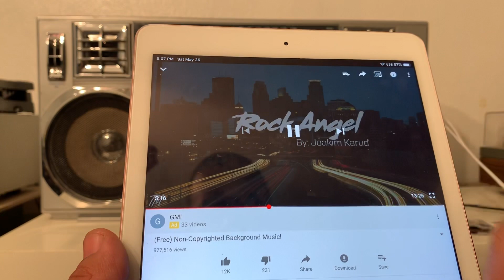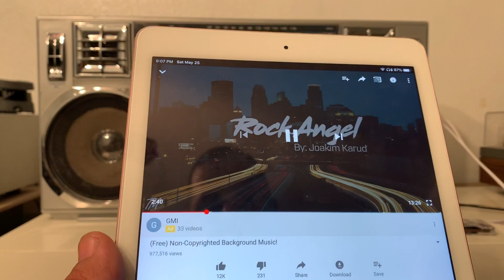LASONIC TRC-920 BOOMBOX GHETTOBLASTER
For sale on eBay by seller cristoforo79 May/June 2019